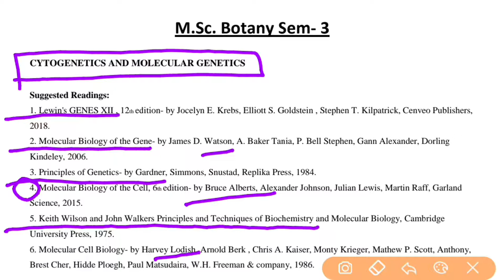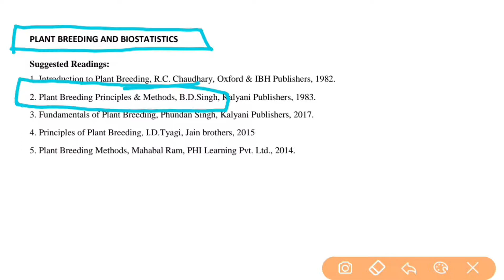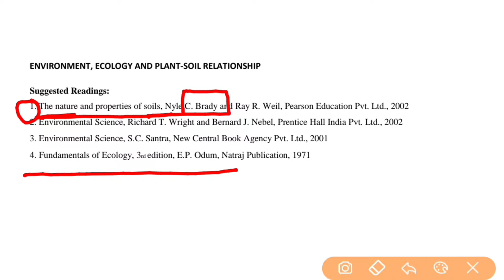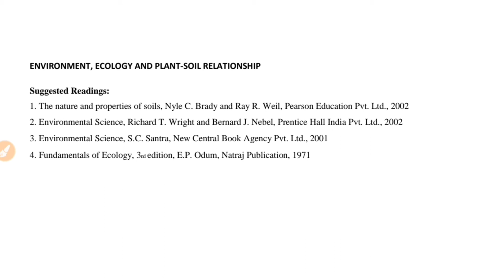Books for M.Sc. Botany Semester 3 | Lucknow University | All About Biology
ALL ABOUT BIOLOGY - Hello Everyone, this video is about list of books suggested by the Lucknow University . I am mentioning here the links of some of the google books that will be helpful to you in your M.Sc. Botany.

Note - As these are the links of google books so only limited number of pages can be previewed.

Cytogenetics and Molecular genetics-

2- Molecular Biology and Genetic Engineering
By P. K. Gupta · 2008

4- Wilson and Walker's Principles and Techniques of Biochemistry and Molecular Biology

Plant Breeding and Biostatistics-

1- Molecular Plant Breeding
By B.D. Singh, N.S. Shekhawat · 2017

Environment , Ecology and Plant soil Relationship-